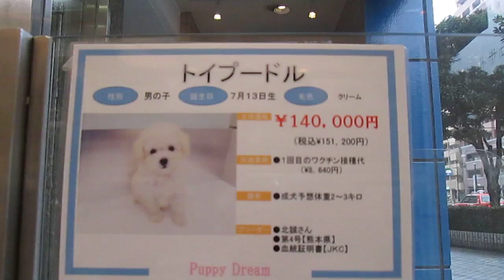トイプードル【パピードリーム】